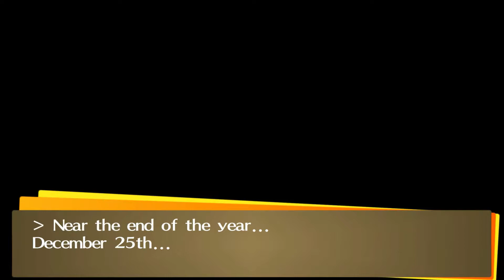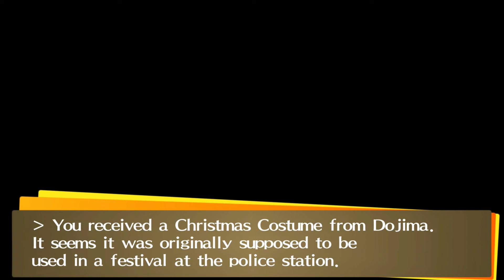Persona 4 Golden PC Christmas Party With Nanako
"Persona 4 Golden" on the PC is a port of "Persona 4 Golden" on the PlayStation Vita. It is fully remastered and there are no majorly added story content.